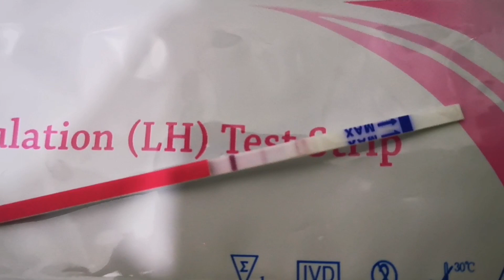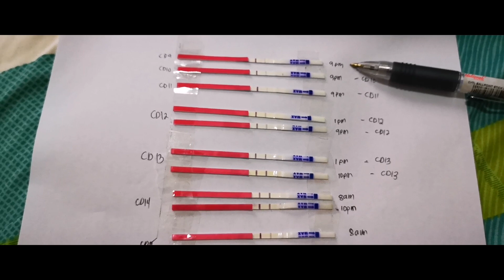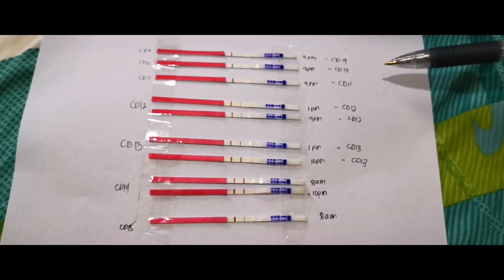HOW TO USE OVULATION TEST | kailan ang ovulation period | Opk line progression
Hi guys! This is how I track my ovulation using cheap ovulation predictor kit from shoppe or lazada.